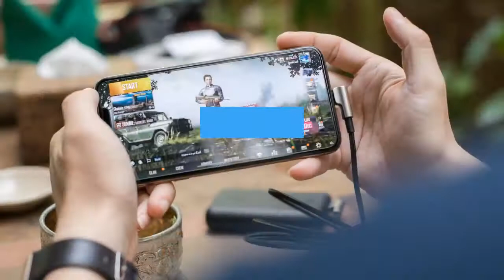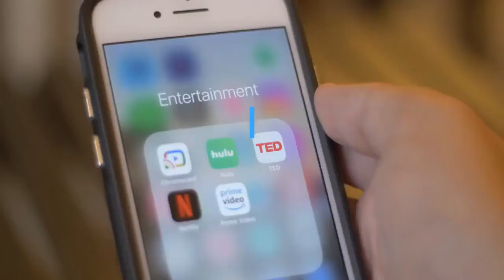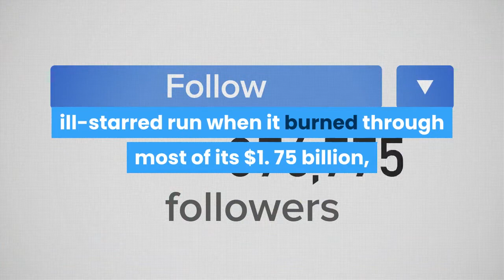Quibi Titles Will Be Renamed Roku Originals Under New Streaming Banner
Roku, which acquired most of the programming from Jeffrey Katzenberg’s defunct startup Quibi last January, has rebranded the shows as Roku Originals. The streaming provider used the acquisition to declare its entry into the original programming business, and subsequently announced other projects and acquisitions. Today’s announcement of the originals label mentioned that more information about the Quibi lineup, including release dates, would be disclosed in May. Roku is scheduled to give an online presentation to advertisers at the NewFronts on May 3. Roku Originals will be available on the company’s free, ad-supported destination, the Roku Channel. More than 75 originals, including a dozen unreleased series, will stream for the first time on The Roku Channel this year. The announcement teased Quibi talent including Anna Kendrick (Dummy), Chrissy Teigen (Chrissy’s Court), Lena Waithe (You Ain’t Got These), Idris Elba (Elba vs. Block), Kevin Hart (Die Hart), and Liam Hemsworth (Most Dangerous Game). Roku continued its push into originals last month, buying rights to This Old House, including current seasons and the library and studio of the home improvement series. Two years after it launched, the Roku Channel has become one of the top streaming apps on the Roku platform. In the fourth quarter of 2020, it reached households with 63 million people, more than double its audience from the year-earlier quarter. More than 40, 000 film and series titles can be found on Roku Channel, along with more than 165 live, linear channels. The channel, which is currently in the U. S., UK and Canada, licenses and distributes programming from more than 175 partners. Beyond Roku devices, it is available on the web, iOS and Android devices, Amazon Fire TV and select Samsung TVs.“We’re thrilled to introduce this award-winning and diverse portfolio of entertainment under the Roku Originals brand, ” said Sweta Patel, Roku’s VP of Engagement Growth Marketing. – it’s relevant, fun and thought-provoking TV that has something for everyone from the best talent in Hollywood. ”Patel added that Roku staffers “are excited to bring this premium content to the biggest screen in the home. ” Quibi, which shuttered last fall after an ill-starred run when it burned through most of its $1. 75 billion, focused on mobile viewing, adding connected-TV apps only later in its rollout. Stymied by the coronavirus pandemic, which nullified its on-the-go use case, it also struggled to produce breakout shows. Its plan to charge frees for mobile video also compared unfavorably with offerings like YouTube, which has dabbled in subscriptions but has mostly been free.